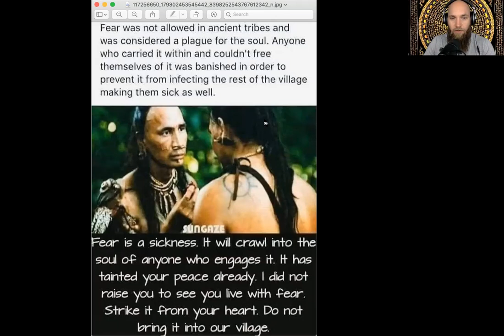Why Fear is The Real Virus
Stay up to date and join the mailing list for amazing content in health, wellness, spirituality & personal development!

✅Share this episode if you loved it and help spread the vibe! ❤️🐝

✅End Self Sabotage, Overwhelm and Victim Mentality and Experience Authentic Empowerment with the Soul Compass Online Program Free for all Academy members!

About Me:
Master your mind, body, and spirit with Matt Belair and world-renowned leaders today! This unique show features candid conversations with experts in personal development, spirituality, and human optimization. Each episode is another key to help you unlock your infinite potential and assist you on your path to self-mastery!

You will discover the best tips, tools, and technologies to master your mind; plus the science, principles, and practices to master your body. Finally, you will dive into the deepest depths of yourself, life, the universe and the pursuit of discovering who you really are, and consciously creating the life of your dreams!

Explore timeless spiritual lessons and ancient teachings. Let go of any limitations and discover all of the tools to dramatically improve your health, well-being, and mindset!

May Love, Joy, Passion, Peace, and Prosperity fill your life! Namaste 🙏

👉 For top rated video podcast, coaching,

 ™Matthew Belair - OFFICIAL